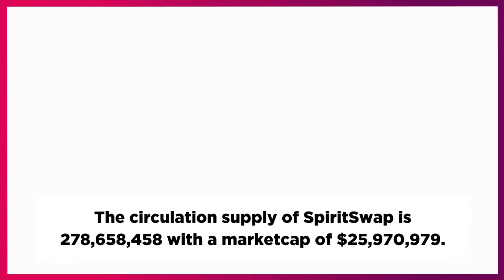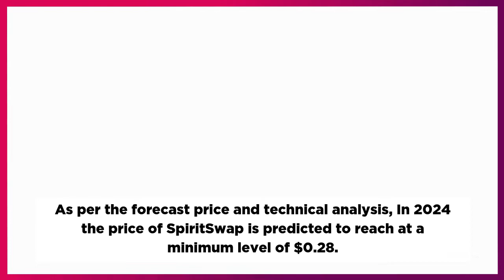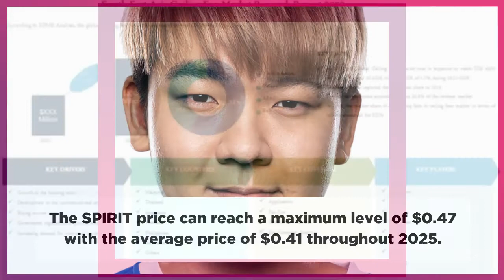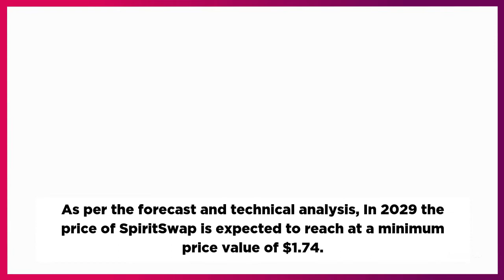SpiritSwap Price Prediction 2022, 2025, 2030 SPIRIT Price Forecast Cryptocurrency Price Prediction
SpiritSwap Past Price Analysis
According to the latest data gathered, the current price of SpiritSwap is $0.093 and SPIRIT is currently ranked # in the entire crypto ecosystem.
The circulation supply of SpiritSwap is 278,658,458 with a marketcap of $25,970,979.
If we compare the current market cap of the SPIRIT with yesterday’s, you can see that the market cap is also down.
From last 7 days the SPIRIT was in good upward trend and increased by 13.03%.
SpiritSwap has shown very strong potential lately and this could a be good opportunity to dig right in and invest.
SpiritSwap (SPIRIT) Price Prediction/Forecast for 2022, 2023, 2024, 2025 and 2030
SpiritSwap Price Prediction 2022
According to our deep technical analysis on past price data of SPIRIT, In 2022 the price of SpiritSwap is predicted to reach at a minimum level of $0.12.
The SPIRIT price can reach a maximum level of $0.15 with the average trading price of $0.13.
SpiritSwap Price Prediction 2023
The price of SpiritSwap is predicted to reach at a minimum level of $0.19 in 2023.
The SpiritSwap price can reach a maximum level of $0.22 with the average price of $0.19 throughout 2023.
SPIRIT Price Forecast for 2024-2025
As per the forecast price and technical analysis, In 2024 the price of SpiritSwap is predicted to reach at a minimum level of $0.28.
The SPIRIT price can reach a maximum level of $0.32 with the average trading price of $0.29.
The price of 1 SpiritSwap is expected to reach at a minimum level of $0.40 in 2025.
The SPIRIT price can reach a maximum level of $0.47 with the average price of $0.41 throughout 2025.
SpiritSwap Price Prediction 2026
SpiritSwap price is forecast to reach a lowest possible level of $0.57 in 2026.
As per our findings, the SPIRIT price could reach a maximum possible level of $0.69 with the average forecast price of $0.59.
SpiritSwap Price Prediction 2027
According to our deep technical analysis on past price data of SPIRIT, In 2027 the price of SpiritSwap is forecasted to be at around a minimum value of $0.81.
The SpiritSwap price value can reach a maximum of $0.99 with the average trading value of $0.84 in USD.
SpiritSwap (SPIRIT) Price Prediction 2028
The price of SpiritSwap is predicted to reach at a minimum value of $1.23 in 2028.
The SpiritSwap price could reach a maximum value of $1.41 with the average trading price of $1.26 throughout 2028.
SpiritSwap Price Prediction/Forecast 2029
As per the forecast and technical analysis, In 2029 the price of SpiritSwap is expected to reach at a minimum price value of $1.74.
The SPIRIT price can reach a maximum price value of $2.11 with the average value of $1.80.
SpiritSwap (SPIRIT) Price Prediction 2030
The price of SpiritSwap is predicted to reach at a minimum value of $2.70 in 2030.
The SpiritSwap price could reach a maximum value of $3.11 with the average trading price of $2.78 throughout 2030.
SpiritSwap Price Prediction 2031
SpiritSwap price is forecast to reach a lowest possible level of $3.78 in 2031.
As per our findings, the SPIRIT price could reach a maximum possible level of $4.66 with the average forecast price of $3.92.

MORE :
Cryptocurrency Price Prediction